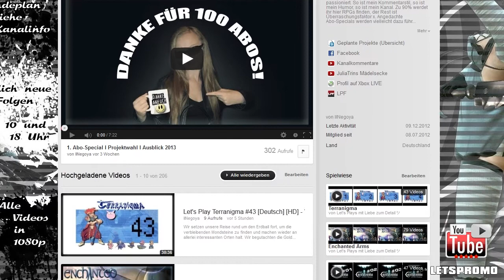Mach's dir selbst #051 - llNegoya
Mach's dir selbst von und mit llNegoya

Teamspeak Server:
ts3server://letsplay.teamspeak.de

Danke fürs Zusehen und hinterlasst Ihr doch bei Gefallen ein Abo oder konstruktive Kommentare zu ihren Lets Plays und Videos.